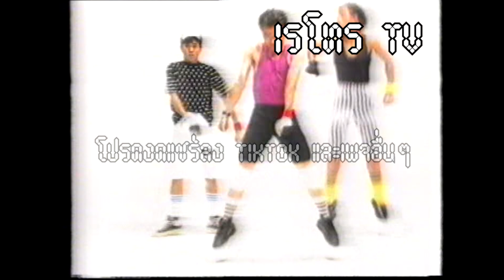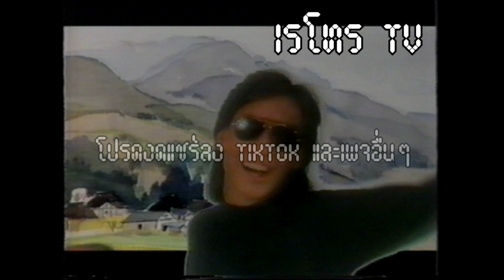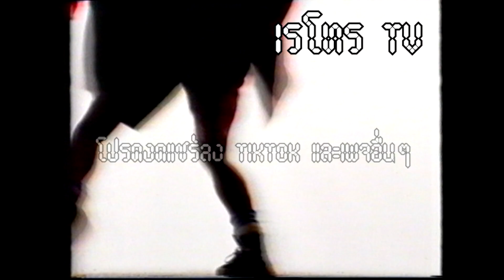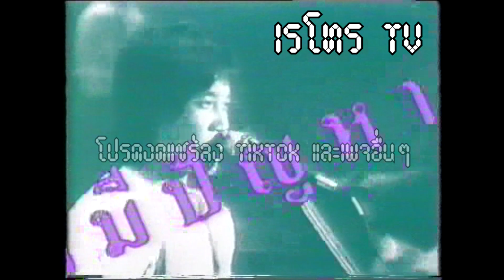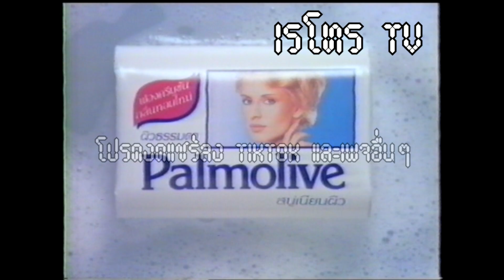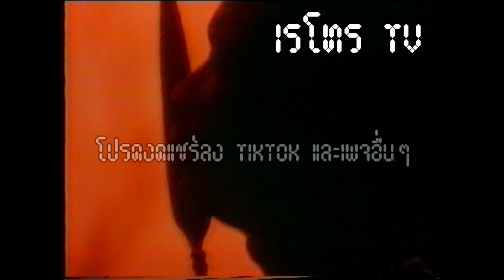Retro TV : รวมโฆษณาเก่า ปี 2533 Ep.1 HD